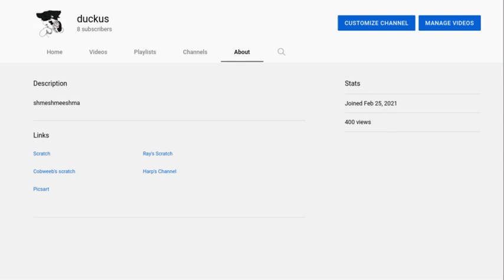h o w